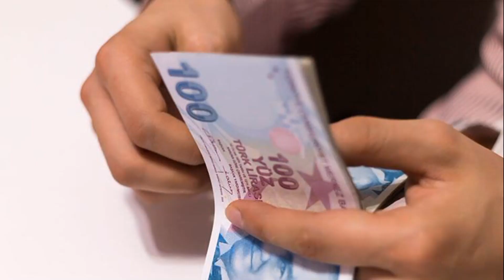EMEKLİNİN İNTİBAK YASASI BUGÜN ÇIKIYOR MÜJDE SON DAKİKA